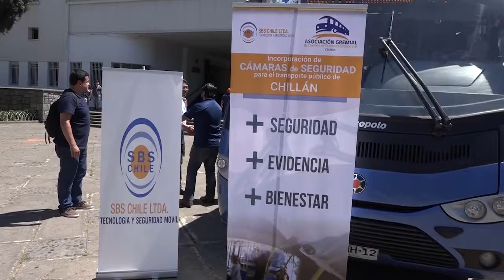NOTICIAS 27 DE NOVIEMBRE.// PARTE 1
Conducción: Angie Vargas